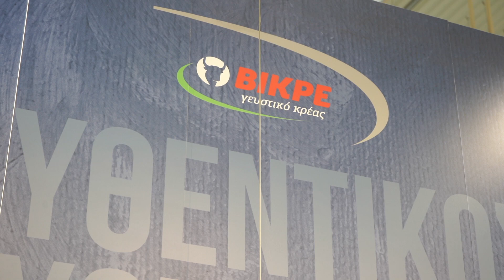HORECA 2023 Testimonials | Σάββας Κελεκτσόγλου - ΒΙ.ΚΡΕ. ΑΕ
Ο κος Σάββας Κελεκτσόγλου, Υπεύθυνος Πωλήσεων της ΒΙ.ΚΡΕ. ΑΕ, μοιράζεται μαζί μας τις εντυπώσεις του από τη συμμετοχή της εταιρείας στη HORECA 2023!